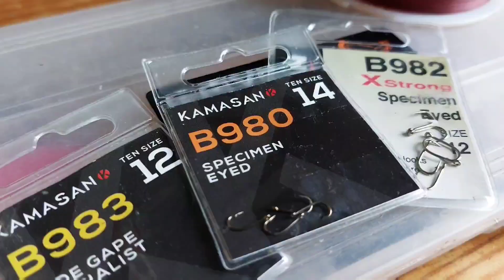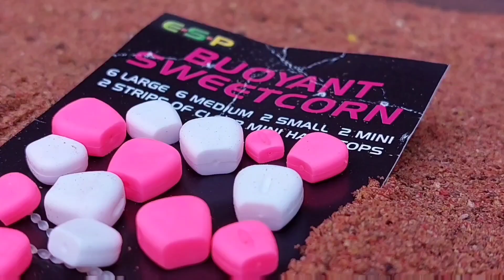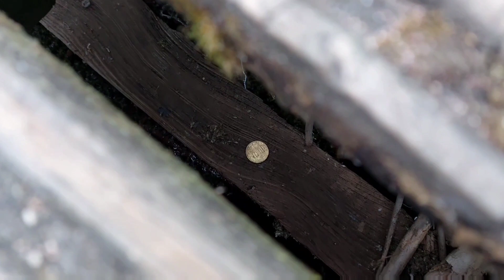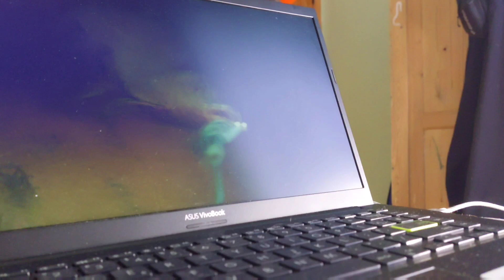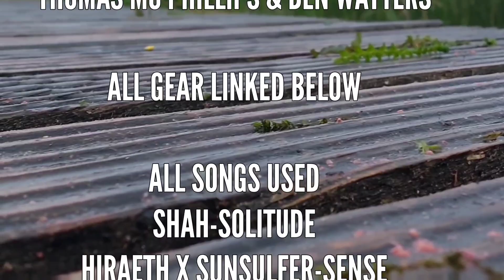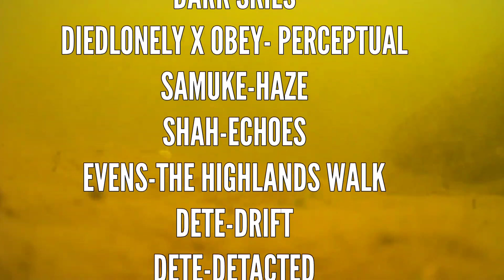The search for a specimen tench (An original film)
ben's channel

 🎒 Gear /
🎣 Rods : savage gear 3g, 20g light
 spinning rod

Airflo 7wt trout rod combo rod

Savage gear 20g, 60g baitcaster rod

Kinetic defeater CT 2-10g

🎣 Reels: Okuma jaw 3D light spinning reel
                  Okuma jaw baitcaster
                  Okuma baitrunner reel

                   Airflo 7wt combo reel

                  Kinetic shadow 800-FD

📸 Camera equipment I use :

Samsung a52s
Bright tip white light

📱Other socials